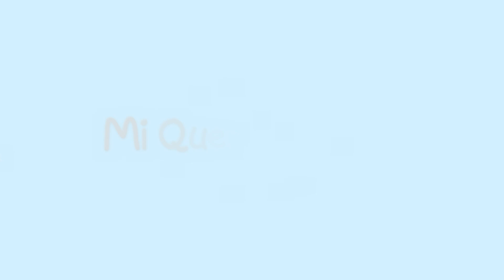¿Cómo ven los niños su barrio hoy y en el futuro?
¿Cómo ven los niños el futuro? Romina nos cuenta sobre el barrio que tanto quiere y cómo quisiera ayudar a cambiarlo, decidiéndonos a convivir con respeto. Una reflexión importante, sobre todo en el contexto del bicentenario. Para conocer nuestro programa GRATUITO en el Perú ingresa a 👉🏽